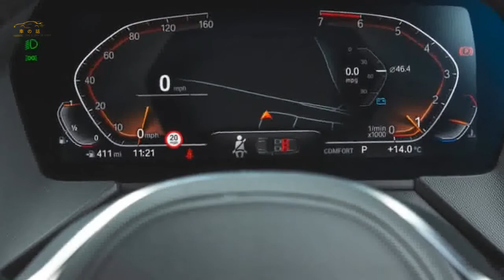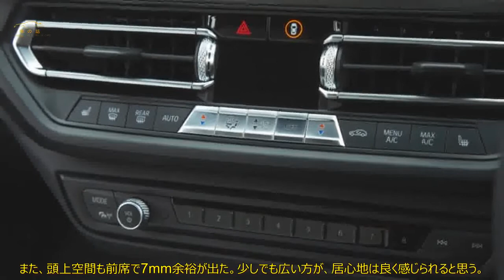アウディA3 スポーツバックへ試乗 デザインとパフォーマンス 実力派の新世代 前編 | 車の話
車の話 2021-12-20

 現代のアウディらしいデザインをまとい、動的能力を向上させモデルチェンジしたA3。英国編集部が評価しました。  スタイリングを磨き込みスポーティに  1999年に販売が始まったアウディA3 スポーツバック。  フォルクスワーゲン・ゴルフより上級なハッチバックとして、その姿勢を初代から貫いてきた。  モデルチェンジで4世代目へと進化を遂げたが、3ドアはラインナップから落ちてしまった。  しかし、デザイナーは5ドアのスポーツバックのスタイリングを磨き込み、スポーティなイメージを維持させている。  兄弟関係にあるフォルクスワーゲン・グループのハッチバックと同様に、  基礎骨格をなすのは多様な展開が可能なMQBプラットフォーム。  マイルド・ハイブリッドからプラグイン・ハイブリッド（PHEV）まで、幅広いパワートレイン